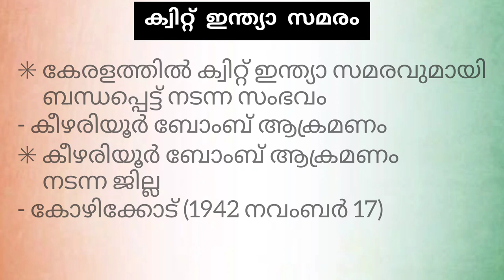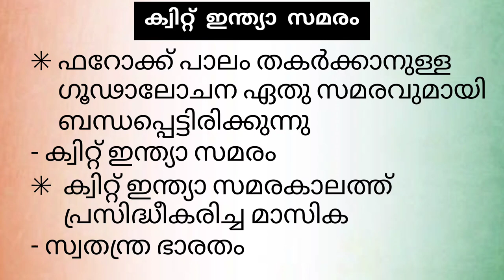ക്വിറ്റ് ഇന്ത്യാ സമരം|Quit India Movement|Indian History|Kerala PSC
ക്വിറ്റ് ഇന്ത്യാ സമരവുമായിബന്ധപ്പെട്ട ഏറ്റവും പ്രധാന വിവരങ്ങൾ|ഇതു മാത്രം പഠിച്ചാൽ മതിയാവും...
ക്വിറ്റ് ഇന്ത്യ
ക്വിറ്റ് ഇന്ത്യ ദിനം
ക്വിറ്റ് ഇന്ത്യ ദിന ക്വിസ്
ക്വിറ്റ് ഇന്ത്യ സമരം
ക്വിറ്റ് ഇന്ത്യ സമരം കുറിപ്പ്
ക്വിറ്റ് ഇന്ത്യ സമരത്തെ കുറിച്ച് കുറിപ്പ്
ക്വിറ്റ് ഇന്ത്യ സമരം psc
ക്വിറ്റ് ഇന്ത്യ സമരം നടന്ന വര്ഷം
ക്വിറ്റ് ഇന്ത്യ ദിന ക്വിസ് 2023
ക്വിറ്റ് ഇന്ത്യ സമര നായിക
ക്വിറ്റ് ഇന്ത്യ ക്വിസ്
quit indya
quit india movement
quit india movement class 10 icse
quit india movement class 10
quit india speech by mahatma gandhi
in english
quit india movement by khan sir
quit india movement in telugu
quit india movement drawing
in kannada
quit india movement in malayalam
quit india movement in hindi